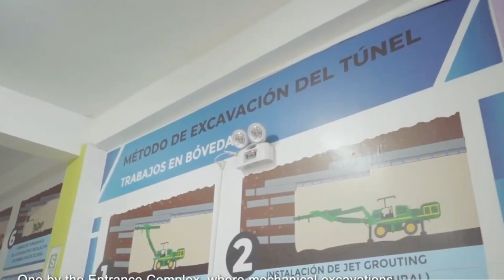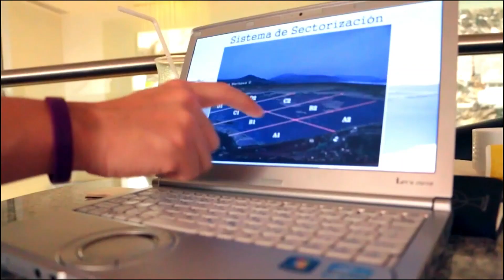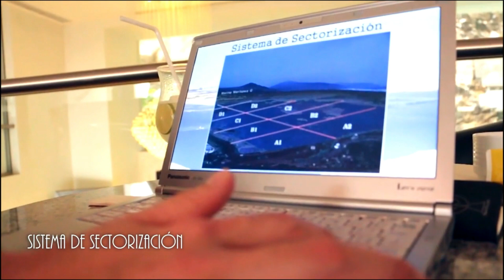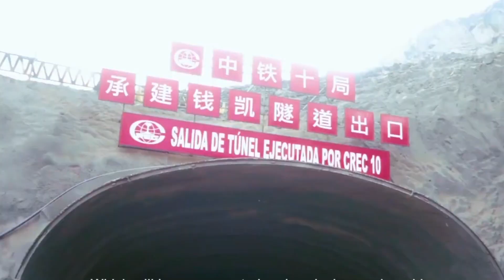Puerto de CHANCAY, destruirá a PERÚ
En Perú se construye el terminal portuario más grande del Pacífico de Latinoamérica,se dice que el Megapuerto traerá grandes beneficios para Perú conectando a este país con el mercado asiático y convirtiéndolo en la puerta de entrada a Latinoamérica sin embargo, nadie habla de los efectos negativos por la construcción de este puerto, en este video te hablare de la otra cara del Puerto de Chancay y que nadie da a conocer.
o en facebook: Rafael Rondón
En este canal tambien tengo videos de proyectos como el canal bioceanico:

 • ¿Canal de Panamá?...
tambien acerca del desarrollo de Paraguay:

 • Paraguay. El  DES...